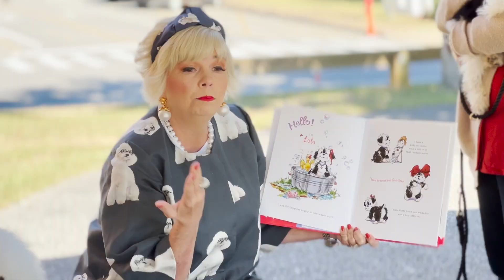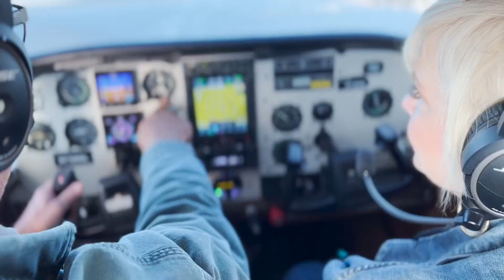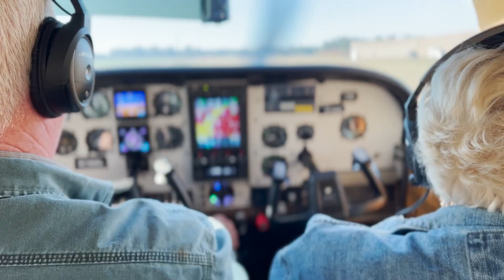Book Read VLOG